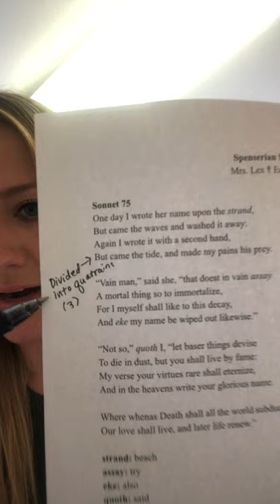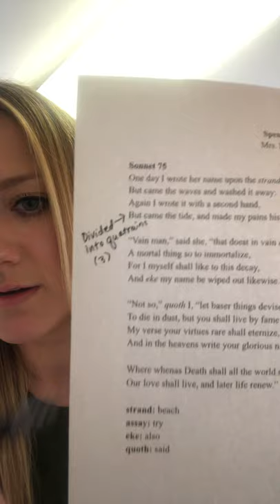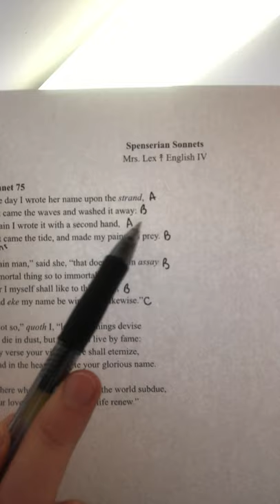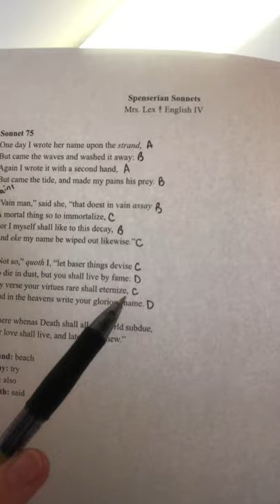“Sonnet 75” by Edmund Spenser Lesson